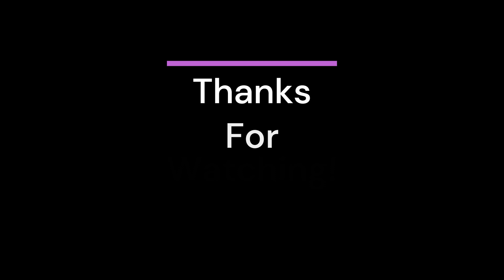Isabelle Nunes TOP 2 Wellness Olympia 2022.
If you are a Bikini Fitness lover,

You have found the ideal place!

Here we have historical videos about Bikini Fitness,

Girls at their peak,

Showing all your conditioning,

Perfect for having references,

And organize your goals

Plot your goals.

We have motivational tips,

we follow the main competitions,

and we don't let go

no athlete who stands out on stage.

Then I invite you to stay with us

to be notified of new videos.

Here's Bikini Fitness!